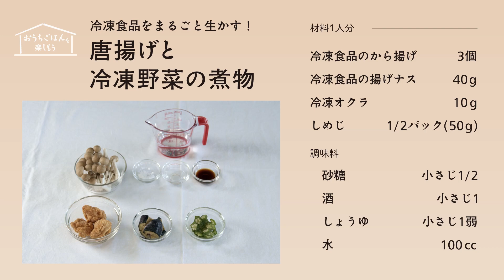おうちごはん「唐揚げと冷凍野菜の煮物」篇